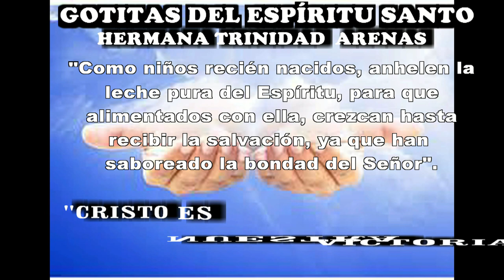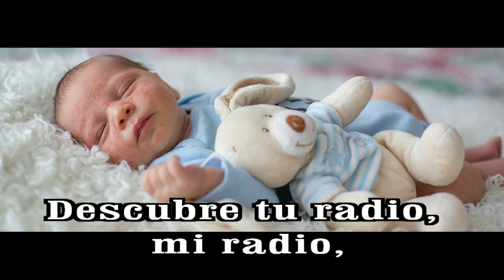GOTITAS DEL ESPIRITU SANTO AÑO 2 NUMERO 300 10 JUNIO